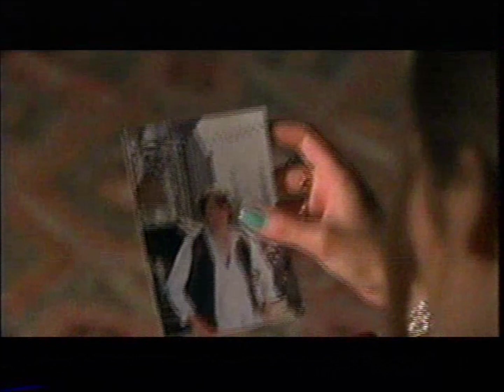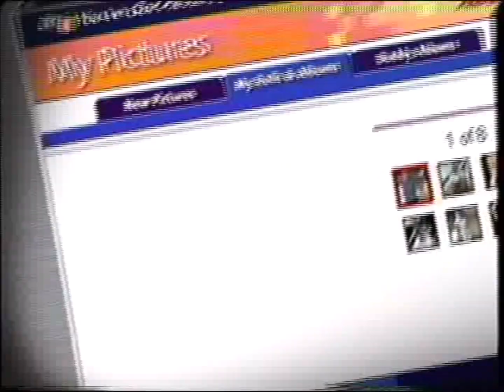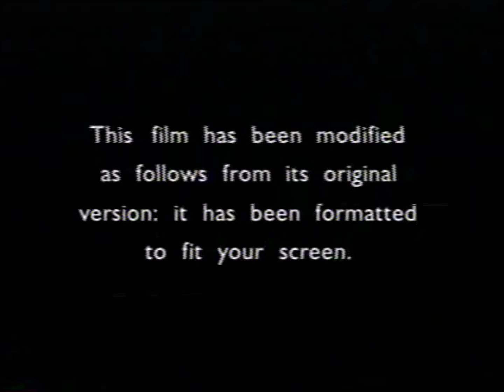Opening to Kangaroo Jack VHS (2003)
Tape distributor: Warner Home Video
Original release date: June 24, 2003
Catalog number: 23892
Tape print date: May 19, 2003

Contents:

1. FBI Warning screen
2. What a Girl Wants trailer
3. Ozzy & Drix promo
4. America Online promo
5. Knowledge: The Anti-Drug PSA
6. Warner Home Video logo (with the AOL Time Warner byline)
7. Format screen
8. MPAA Rating screen
9. Warner Bros. Pictures logo
10. Castle Rock Entertainment logo
11. Jerry Bruckheimer Films logo
12. Start of the film